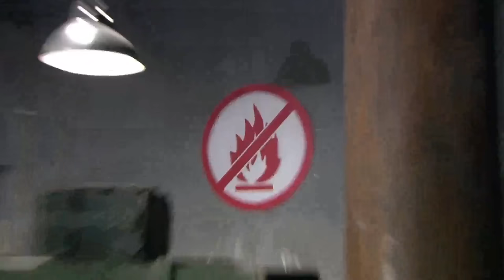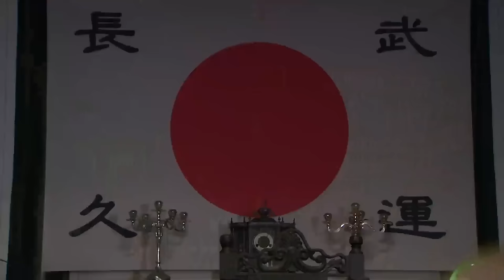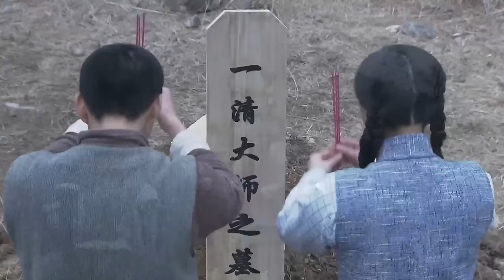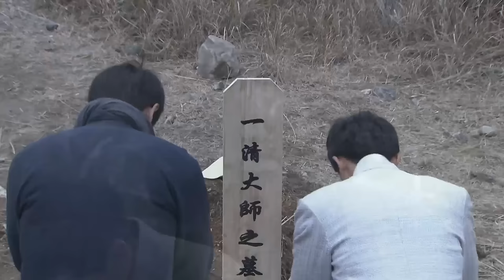【抗日功夫電影】功夫少女用無與倫比的飛針絕技對抗日本武士！kungfu